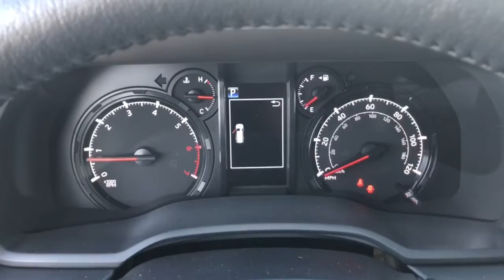2022 Toyota 4Runner Westminster, Costa Mesa, Garden Grove, Long Beach, Huntington Beach, CA A00476A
Classic Silver Metallic Used 2022 Toyota 4Runner available in Huntington Beach, California at Toyota of Huntington Beach. Servicing the Costa Mesa, Garden Grove, Long Beach, Huntington Beach, CA area.

WHAT A BEAST!! LIKT KIT WITH TRD PRO WHEELS AND OVERSIZE OFF ROAD TIRES. TRD SKID PLATE. TOUGH AND RUGGED SUV. LOADED SR5 PACKAGE. APPLE CARPLAY AND ANDROID AUTO COMPATIBLE. Good tires and brakes. Engine and transmission run smooth. Damage free. Immaculate inside and out. FREE CARFAX! We have great interest rate and financing for ALL credit situations.Recent Arrival!Toyota Certified Used Vehicles Details:* Transferable Warranty* Warranty Deductible: $0* Limited Warranty: 12 Month/12,000 Mile (whichever comes first) from TCUV purchase date* Roadside Assistance* Powertrain Limited Warranty: 84 Month/100,000 Mile (whichever comes first) from TCUV purchase date* 160 Point Inspection* Vehicle History* Limited Comprehensive Warranty: 12 Month/12,000 Mile (whichever comes first) from certified purchase date. Roadside Assistance for 7 Year / 100,000 MileWHY BUY at the BEACH? Our customers are our most valuable asset. If you are already a customer, welcome back. If you are new to Toyota of Huntington Beach, we would like to convince you to join the ranks of satisfied Toyota of Huntington Beach customers. Financing for all situations. Great rates available. GREAT rates for good credit. Financing for ALL credit situations. BK ok. Low score OK. (See dealer for details.) Se Hablamos Espanol. Marticular OK.